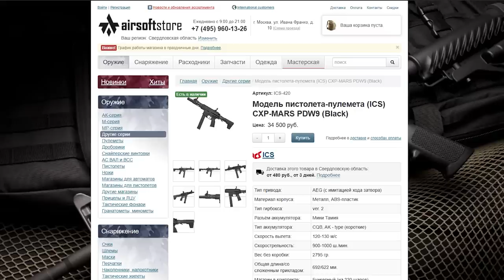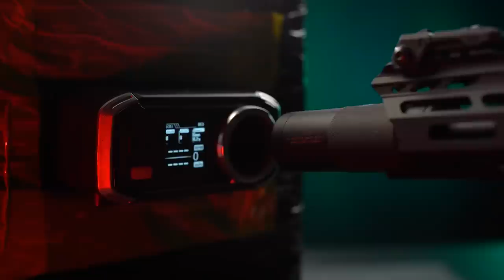ЧТО ТАКОЕ PDW? ЗАЧЕМ PDW В СТРАЙКБОЛЕ И ОБЗОР PDW9 AEG ОТ ICS. СТРАЙКБОЛ.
Страйкбольный привод ICS PDW9 AEG в магазине страйкбольного оборудования Airsoft Store

Содержание выпуска
Познавательная часть:
00:00 - Что такое PDW и для чего создавалось?
03:37 -  Зачем нужны ARки под 9мм магазины?
05:20 - Зачем нужны ARки под "аля 9мм" магазины в страйкболе?
Обзор новинки от ICS - PDW9 AEG:
06:26 - Обзор страйкбольного привода ICS PDW9 AEG
09:57 - Обзор внутрянки страйкбольного привода ICS PDW9 AEG